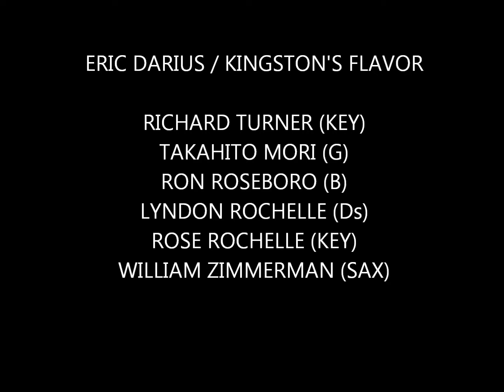Eric Darius Newport Beach Jazz Concert Series - Kingston's Flavor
ERIC DARIUS

RICHARD TURNER (KEY)
TAKAHITO MORI (G)
RON ROSEBORO (B)
LYNDON ROCHELLE (Ds)
ROSE ROCHELLE (KEY)
WILLIAM ZIMMERMAN (SAX)